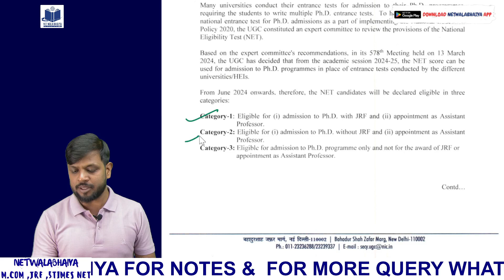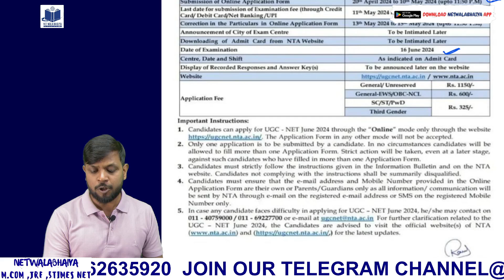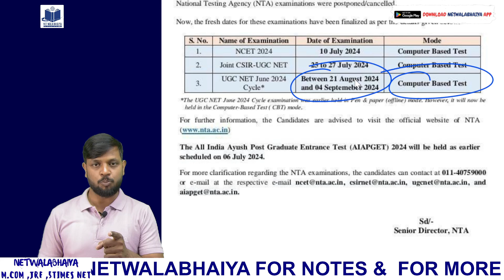Kya Next Ugc-net Exam December 2024 mein hogi? by netwalabhaiya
NFOBC me kiska selection hoga?

Playlist link of

100 SURE TOPICS OF COMMERCE UGC-NET J

About us:
Paper1 Ugc-Net and Paper2commerce Everyday in Youtube.

PAPER 1 & PAPER2 COMMERCE : 9 AM TUESDAY, THRUSDAY & SATURDAY.